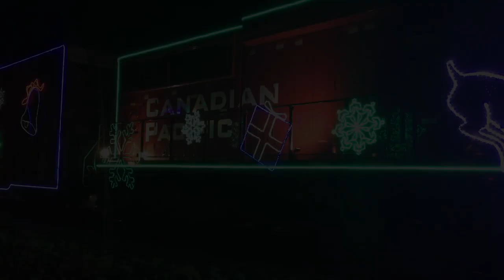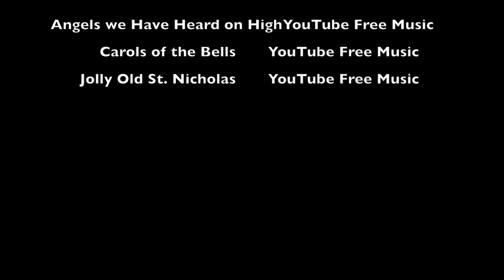CP Holiday Train Davenport, Iowa 2019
On Saturday, December 7, 2019, we stumbled across the Winter Festival going on while waiting for the Candian Pacific Holiday Train making its way from Clinton, Iowa to Davenport, Iowa.  The crowds were large but that only added to the excitement of the Holiday Train stopping in Davenport.  This was the first time I had seen the Holiday train in person and it was kind of a thrill to see a train all deck out in lights and music as it rolled down the line from town to town.  I hope you enjoy this short video of our time watching the Holiday Train.   Happy Holidays!  -Tony